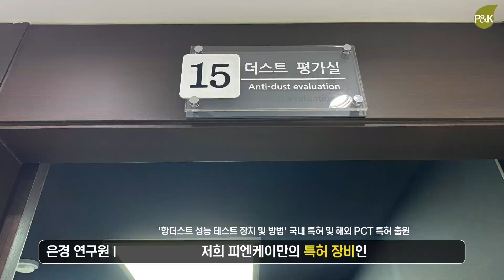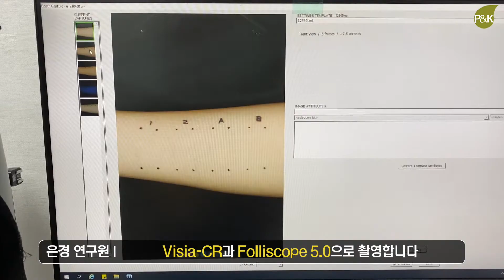[SUB] 미세먼지 골치네! 안티더스트 화장품 믿고 써도 되나요? (f. 안티더스트 실험은 이렇게 합니다!)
"~카더라" 뷰티설의 진실을 밝힌다. 본격 실험 뷰티 랩인뷰티 12편

안녕하세요. 피엔케이 랩인뷰티입니다.

봄과 여름의 사이 어디쯤에 위치한 요즘 날씨. 더웠다가 추웠다가 날씨가 너무 갭차이가 크게 느껴지는 요즘인데요. 기온차는 느껴져도 여전히 고질적인 ‘미세먼지’ 때문에 고민하고 계시다면 오늘 이 영상이 도움이 되실 것 같아요. 예전에는 ‘황사와 미세먼지’가 봄에만 유독 심했던 것 같은데, 요즘은 계절 상관없이 매일매일 미세먼지와 함께 지내는 것 같아요. 그래서 요즘 화장품에서도 미세먼지에 대한 내용을 많이 볼 수 있습니다. 일명 ‘안티더스트,, 안티폴루션’ 이라는 단어, 한 번쯤 보셨죠? 그런데 이 안티더스트라는 단어, 아무 화장품에나 붙일 수 있는 건 아닌 것 같은데.. 어떤 실험을 통해 이게 효과가 있다 라고 판단하고 화장품에 이 문구를 붙여주는지 궁금하셨던 분들!!! 오늘 그 궁금증을 랩인뷰티에서 해결해드리겠습니다!! P&K 피부임상연구센타만의 안티더스트 실험, 어떻게 진행하는지 같이 보시죠!

본 실험은 P&K 피부임상연구센타 연구원님과 함께 실험해보았습니다❤️

📌실험 방법📌
전박부 세안 ( 팔 씻기 )
시험 부위를 네군데로 나눠 구획 나누기
첫번째 : 아무것도 바르지 않은 무도포 부위 / 두번째 : 시험 제품을 적용한 시험부위 / 세번째 : 인공피지를 도포한 인공피지 부위 / 네번째 : 인공피지 도포 후 시험 제품 적용한 부위
제품이 흡수가 될 때까지 충분히 기다리기
더스트 챔버를 이용해서 미세먼지 모사체를 분사함
분사한 팔을 꺼내 Visia-CR & Folliscope 5.0 으로 촬영
촬영한 이미지는 이미지 프로그램으로 분석 진행

📌 인공피지를 왜 바르나요? 얼굴 피부는 팔과 다르게 유분 분비량이 많은데 전박부(팔) 피부는 그렇지 않기 때문에 인공적으로 피지와 비슷한 조성으로 만들어낸 인공피지를 발라 팔 전박부에서 얼굴과 유사한 피부 상태를 만들어주기 위함입니다.

본 채널에서는 실험의 특성상 특정 제품을 국한해서 실험을 하고 있습니다.
따라서 화장품 제품의 성분이나 구성, 피부 상태에 따라
영상의 실험 결과와 다른 결과가 나타날 수 있습니다.
본인의 피부, 사용하는 제품에 맞는 방법을 찾는 참고자료로 봐주시면 감사하겠습니다.

※ 해당 영상의 저작권은 피엔케이 피부임상연구센타에 귀속되어 있으며 해당 영상을 무단 도용 및 사용시 저작권 침해 손실에 대한 법적 책임이 발생할 수 있습니다.

※ 본 영상은 코로나 방역 수칙을 철저히 준수하며 촬영했음을 밝힙니다.

제작: P&K 피부임상연구센타